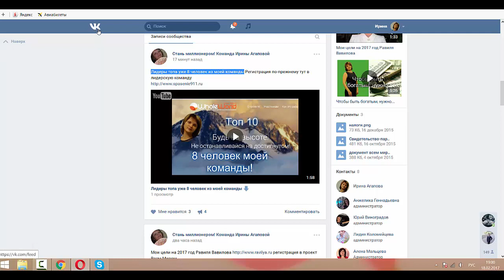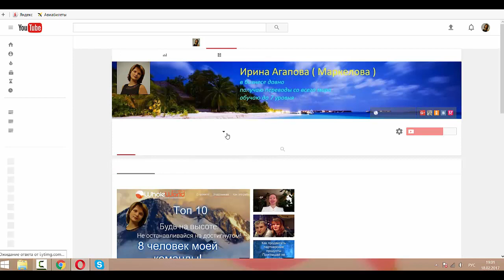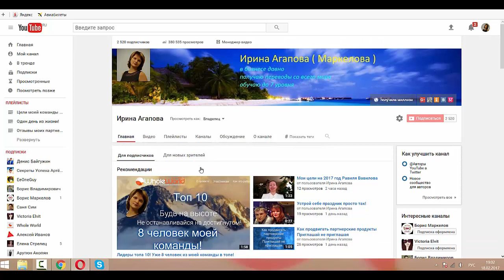Как оформить свой профиль в проекте Whole World